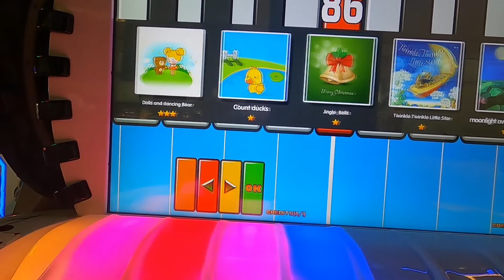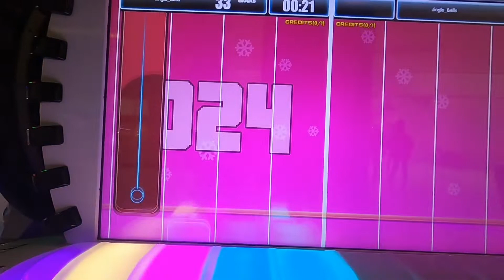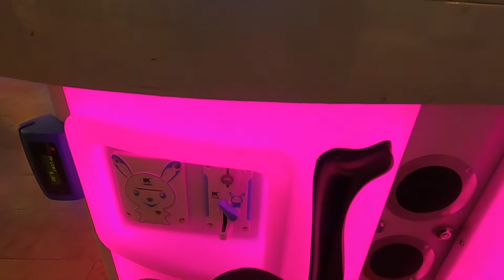Piano Block Arcade game music play game, JoyPark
JoyPark - Istanbul Piano Block Arcade game

Welcome to the official SlideDragon channel. Here you’ll find videos about product reviews, play games, and other great content. We are dedicated to making the best videos on earth, and to leaving the world better than we found it.